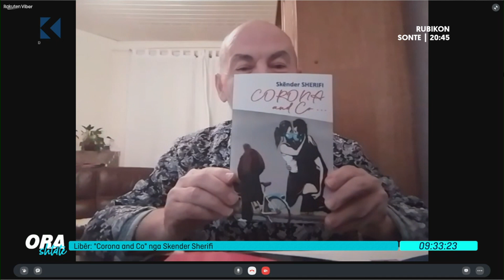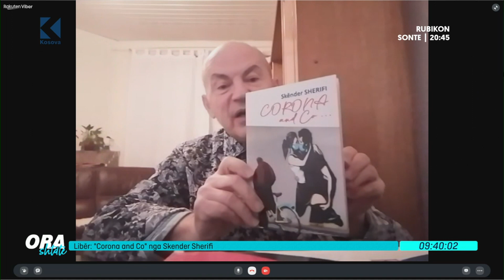Ora 7 - Libri "Corona and Co" nga Skender Sherifi